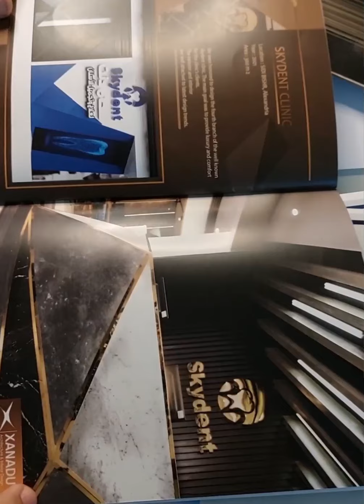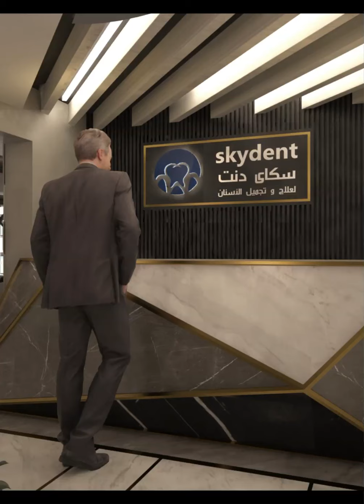تصميم عيادة أسنان |ديكور عيادات | مين أهم منطقة الاستقبال أم عدد العيادات ؟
sky dent  Dental Clinicمشروع تصميم خارجى و داخلى لعيادة أسنان
clinic design interior
Dental Clinic
من مكتب
زوروا موقعنا